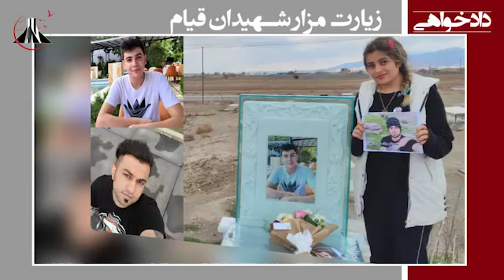دادخواهی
گزارشی از زیارت مزار شهیدان توسط خانواده های دادخواه در هفته ای که گذشت